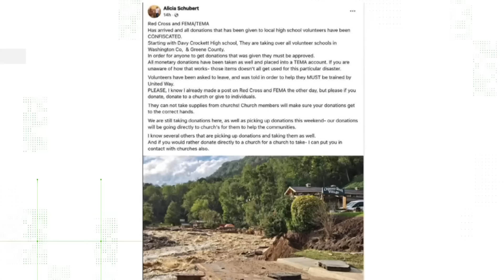VERIFY | No, aid for Helene isn't being blocked by the government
With thousands still needing help in western North Carolina after Helene, we are seeing a lot of claims on social media that the government is not helping and that FEMA is blocking donations. Meghan Bragg digs into the claims